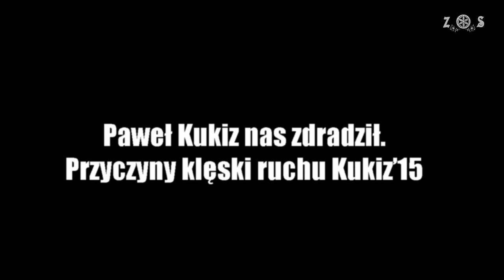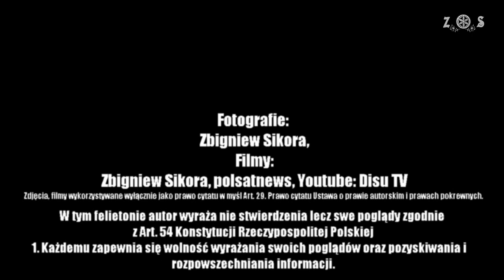Paweł Kukiz nas zdradził. Przyczyny klęski ruchu Kukiz’15